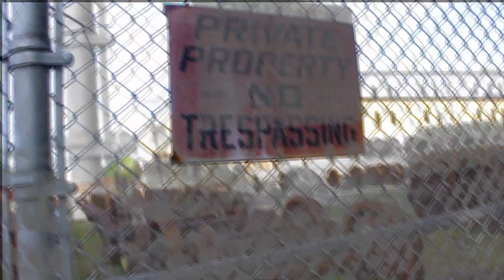Frank Jay-R -Just Tryna Be Me (Alexdontshootjustshootthefilm